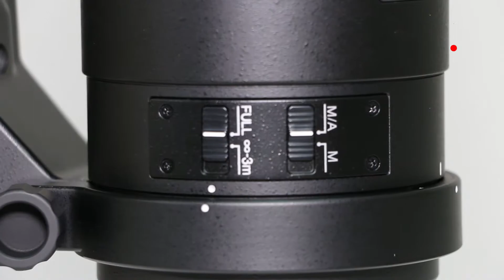Lente Nikon 300mm F4d Afs Ed if Nikkor 1